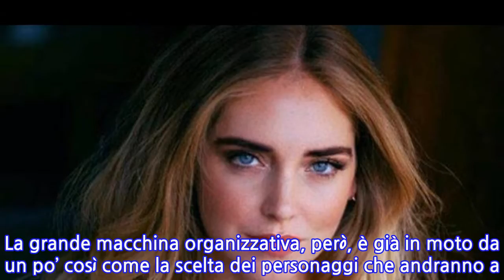Chiara Ferragni a Sanremo? Ecco l’indiscrezione